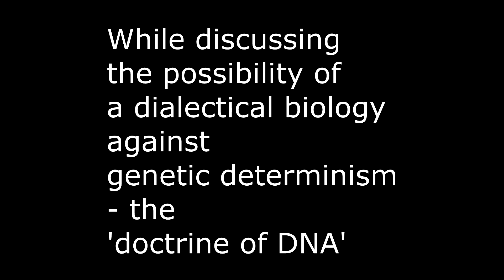Cuba's 'wonder drug' Interferon Alfa-2B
While explaining the underlying science of anti- COVID-19 drugs - hydroxychloroquine, remdesivir, ritonavir... Suddenly pops up Cuba's Interferon! Lot of delight!!
... Partho Sarothi Ray goes on to gladly elaborate on a new paradigm of science away from genetic determinism, towards a Marxist life science.
An excerpt of a conversation he had with Saroj Giri.